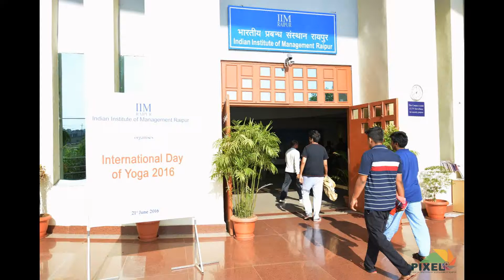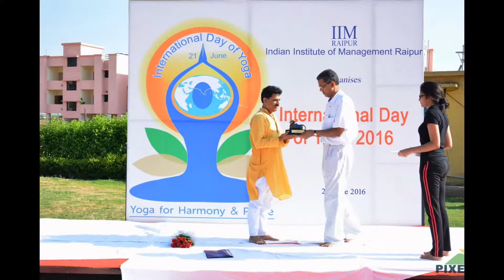Yoga at IIM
The recent International Yoga Day at IIM, Raipur